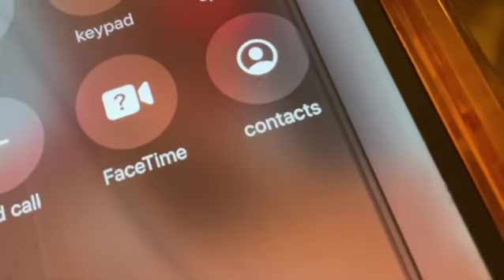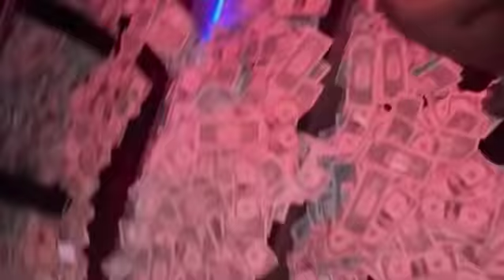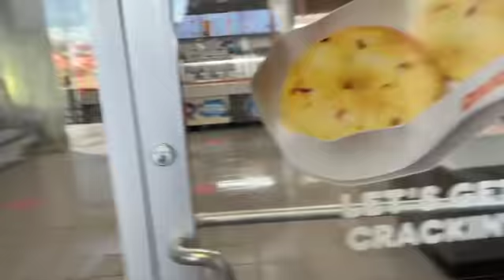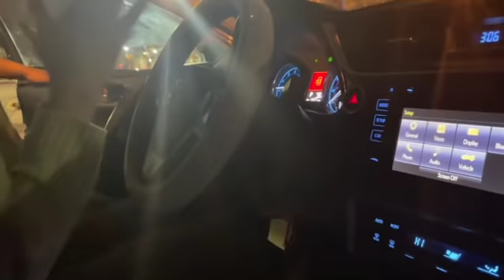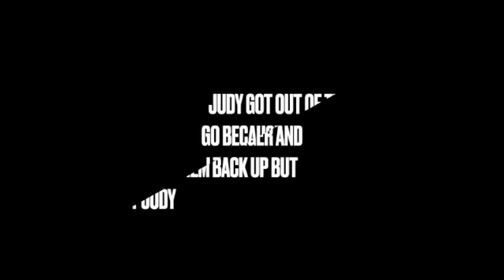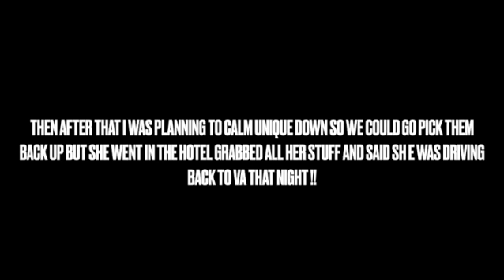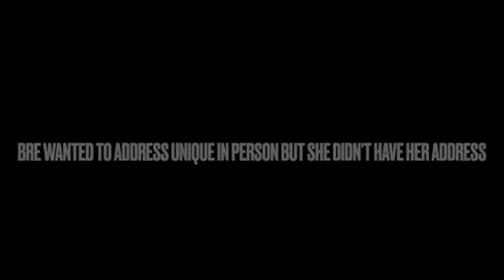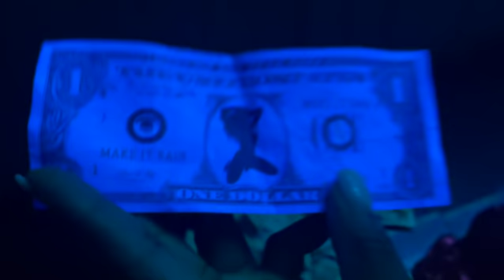Stripper Vlog: FAKE ONES + I ALMOST GOT ARRESTED + SHE ROBBED US + LEFT ON THE HIGHWAY!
Ya'll will not believe the CRAZY a$$ weekend I went through!! There was so much unexpected drama on our work trip. Thank y'all for always supporting me and watching all my videos I love y'all. This happened a few days ago so I am still sensitive to this but leave a positive comment on what you thought about this video. I just feel like RENT DUE and me & Bre paid hers. Somebody with a guilty concious will still leave money in your bag instead of taking the whole thing.  My IG @Arabiadawn444